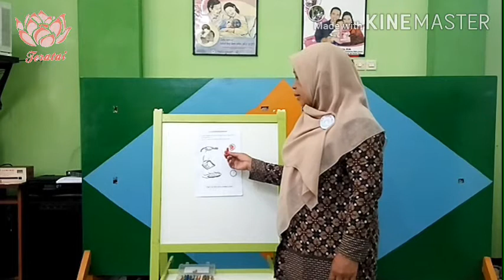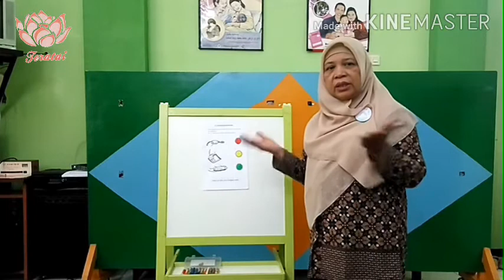Ayo, Belajar Memegang Benda-Benda